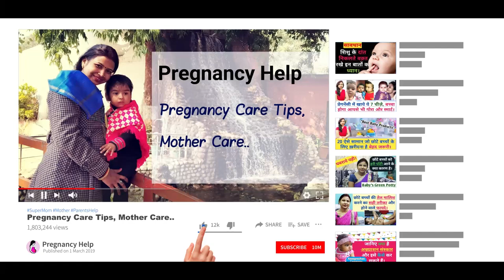क्या प्रेगनेंसी मे इन कारणो से बच्चे का रंग काला होता है? चाय, आयरन की गोली, गरम खाना, धूप मे बैठना।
क्या प्रेगनेंसी मे चाय पीने से, आयरन की गोली खाने से, गरम खाना खाने से, धूप मे बैठने से गर्भ मे शिशु का रंग काला हो जाता है।
* kya pregnancy me chai peene se bache ka rang kala ho jata hai ?
* kya pregnancy meiron tablets khane se bacche ka rang kala ho jaega ?
* kya pregnancy me garm khana khane se bache ka rang kala ho jata hai ?
 * kya pregnancy me dhoop me bethne se bache ka rang kala ho jata hai ?

Hi,
Hello Dear Moms,  aaj ki video me ham baat kar rahe hai ki bahut se log pregnancy ke doran kahte suna hoga ki ye mat kaao, ye mat pio, isse bacche ka rang kala ho jayega but kya aap jante hai ki kin karno se bacche ka rang kala hota hai..
हर pregnant माँ चाहती है कि उसका baby गोरा सुंदर और बुद्धिमान पैदा हो और इसके लिए वो fair baby pregnancy diet लेती है। परन्तु कई बार ऐसा नही हो पाता है और gora bacha paida नही होता है बच्चे का colour dark या काला हो जाता है। दोस्तो आज के इस video में हम जानेंगे.ki बच्चे का रंग काला होने के लिए ये कारण कितने सही है। .